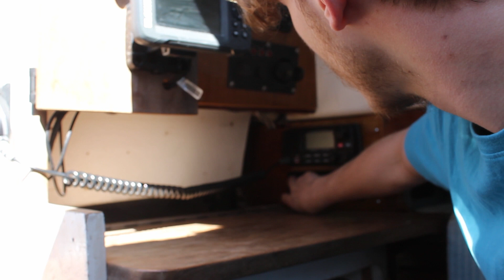At Half Mast: EP I - 'To Catch A Classic'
Meet Team Shelly: Tom, Will and Harry. We are 3 guys who have just purchased a 28ft Sailing Yacht 'Shelly'. Follow us get this fine lady up to spec and upgraded for some longer adventures later this summer. This first instalment of our series 'At Half Mast' covers our initial launch and delivery of the Shelly which was full of its' own challenges and incidents.

Keep updated on our instagram;